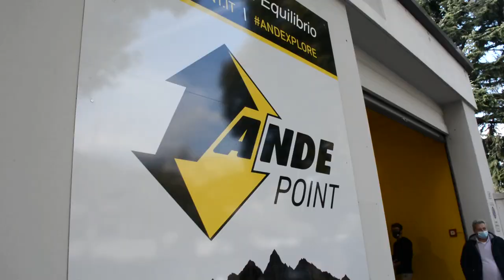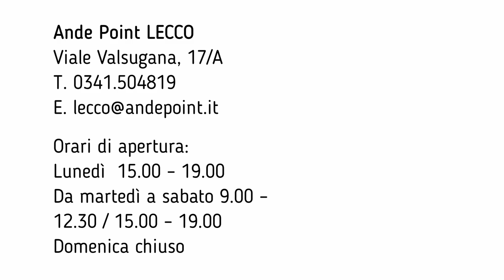LECCONOTIZIE - Ande apre il nuovo punto vendita a Lecco